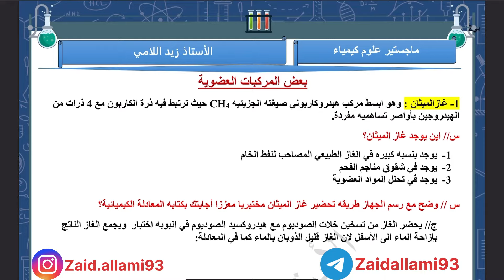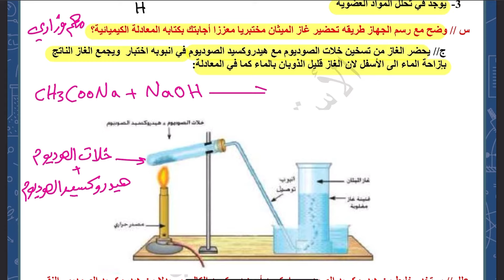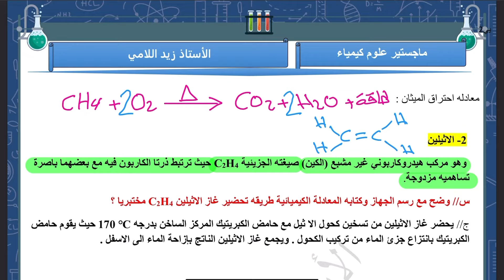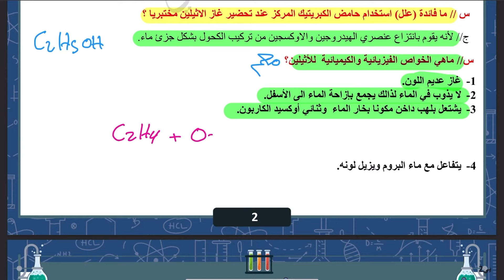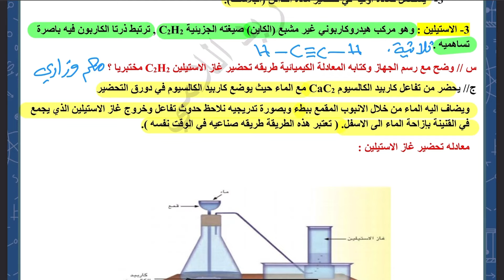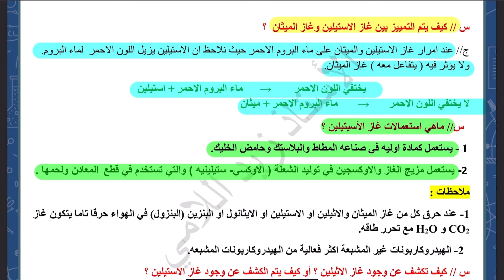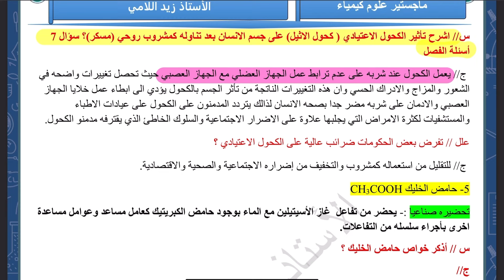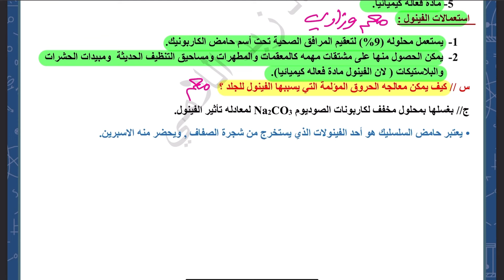كيمياء الثالث متوسط | المنهج الجديد 2024 | الفصل السادس مدخل في الكيمياء العضوية | المحاضرة (2)